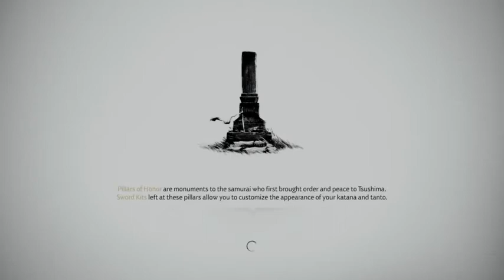Ghost Of Tsushima Part 38 Taking back one of the biggiest Strong Holds